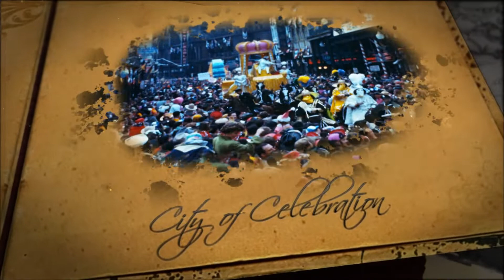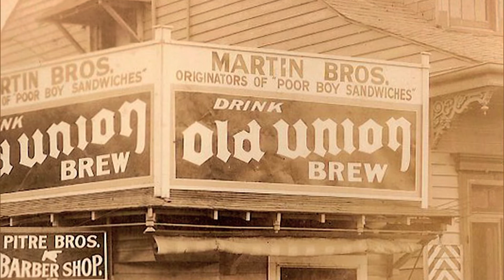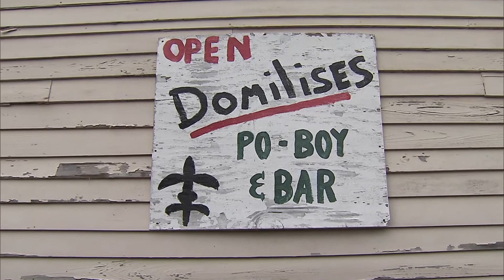Poor Boys: TRICENTENNIAL MOMENT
New Orleans' own version of a sandwich is the Poor Boy. Here's a brief history.